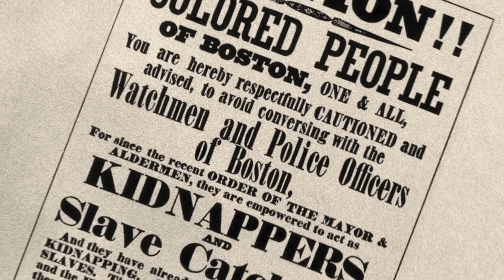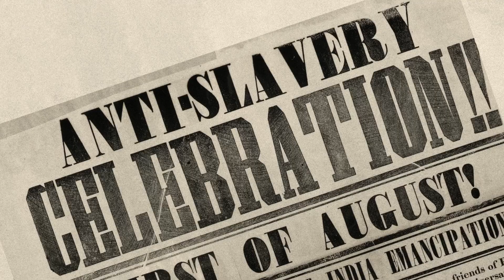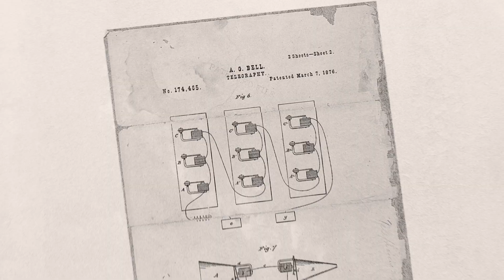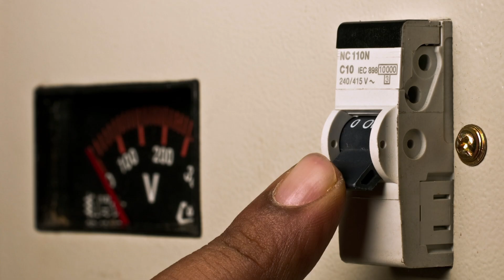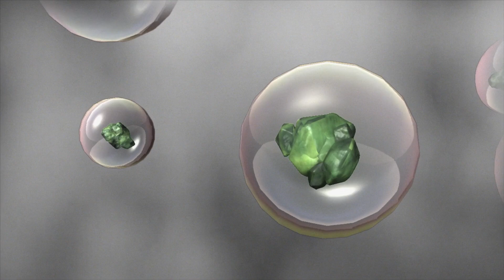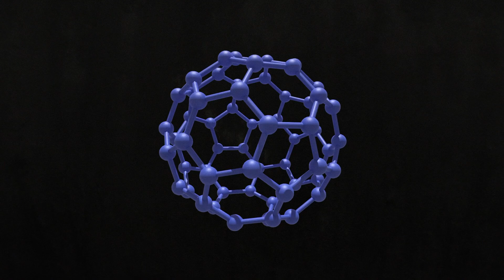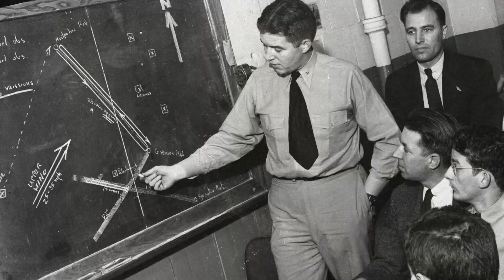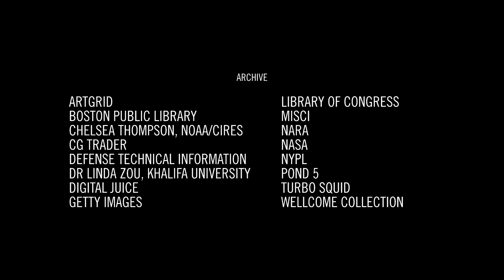Controlling The Earth's Climate | Quick Connections With Allie Ward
In 19th-century America, a daring escape by an enslaved couple sparks a journey of innovation that leads to humanity’s ability to “make the heavens open.” But as we push the boundaries of science to control the weather, we face a haunting question: can we really alter the climate to save ourselves, or are we crossing a line by playing god? Discover the ethical and environmental stakes in our quest to reshape nature.

Quick Connections With Allie Ward, Engineering Earth

A heroic bid for freedom by an enslaved couple in 19th century America precipitates great innovation that culminates in people literally making the heavens open. But can controlling the weather save us from climate catastrophe? Or are we playing god?